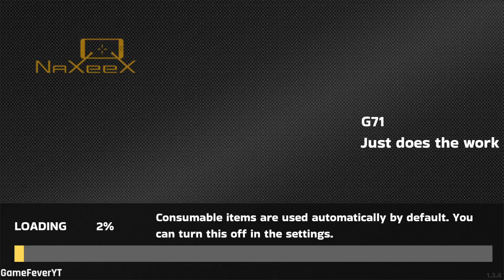Rope Hero Mafia City Wars - (Cyber Ninja with Infinity Axe Fight Robot Boss and Zombies Boss) - HD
Rope Hero Mafia City Wars - (Cyber Ninja with Infinity Axe Fight Robot Boss and Zombies Boss) - Android Gameplay HD

rope hero mafia city wars unlimited money and gems,
rope hero mafia city wars all missions,
rope hero mafia city war mod apk download mediafıre,
rope hero mafia city war not working,
rope hero mafia city wars apk mod,
rope hero mafia city war apk,
rope hero mafia city wars an1,
rope hero mafia city wars apk unlimited money and gems,
rope hero mafia city wars apk download,
rope hero mafia city wars apk an1,
rope hero mafia city wars apk unlimited money and diamond,
rope hero mafia city war me diamond kaise le,
download rope hero mafia city wars mod apk,
how to download rope hero mafia city wars,
rope hero mafia city wars dinheiro infinito,
mafia city war of underworld ads,
rope hero mafia city war game,
rope hero mafia city wars gameplay in hindi,
rope hero mafia city wars guide,
rope hero mafia city wars game download,
rope hero mafia city wars game hack,
rope hero mafia city war unlimited money and gems,
rope hero mafia city wars hack mod apk download,
rope hero mafia city wars hack mod download,
rope hero mafia city war vs rope hero vice town,
how to hack rope hero mafia city war,
rope hero mafia city wars king mod apk,
rope hero mafia city war kaise khele,
rope hero mafia city wars latest version,
rope hero mafia city war unlimited money link,
rope hero mafia city wars mod apk unlimited money,
rope hero mafia city wars new update mod apk,
rope hero vice town mafia city war mod apk,
rope hero mafia city war tamil,
rope hero mafia city wars unlimited money and diamond,

The new age of superhero gaming is here! Try the second part of our best action game, with the blue super hero. Use superpowers and guns to fight crime.

New features of the Rope Hero: Mafia City Wars:
1. New district capture mode
Fight with The Shifters gang and free the city from crime and gangsters

Thanks For Watchaing This Video